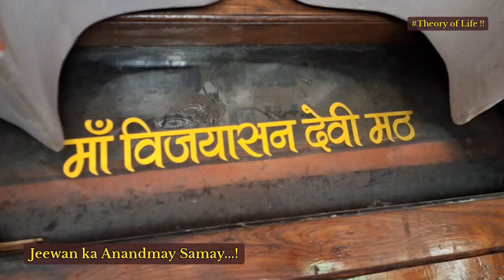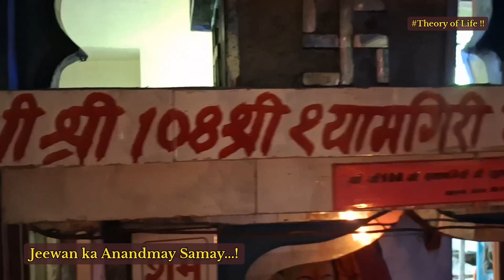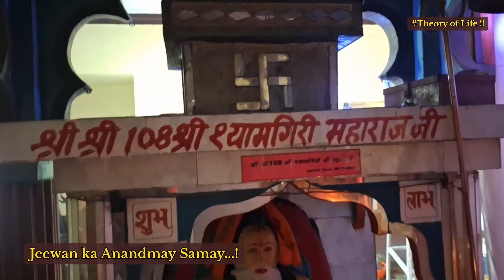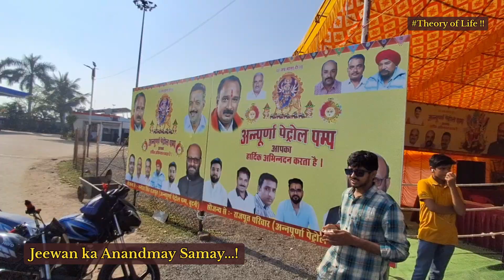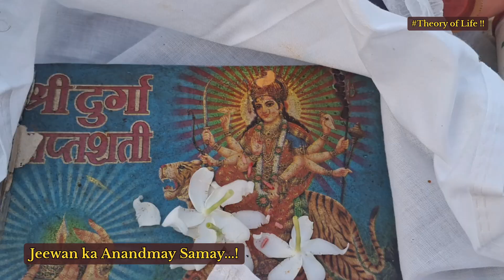🌿धरती गगन में होती है तेरी जय, जयकार।